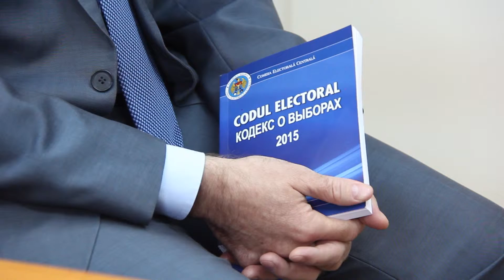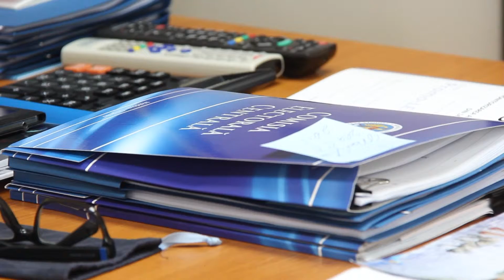Iurie Ciocan, 1 Decembrie 2015